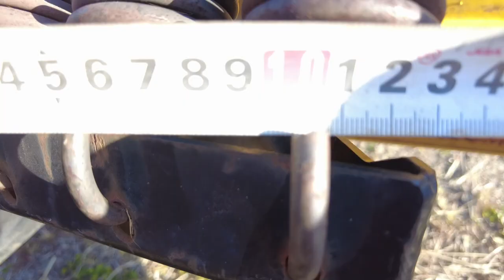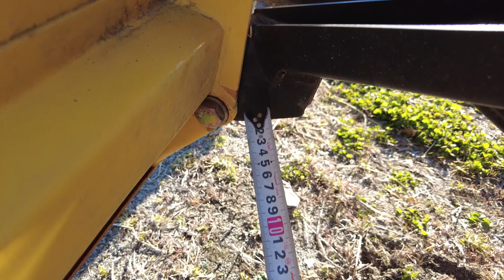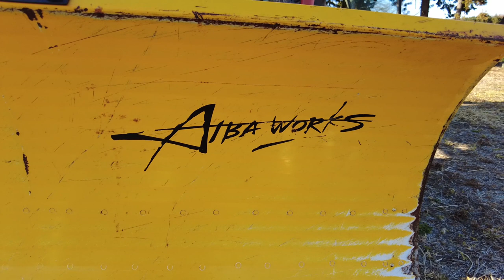令和４年度雪掻きに向けて・エッジ交換・スノープラウ取り付け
エッジがかなり消耗、純正品に交換、暖かい時に取り付け。「道路運送車両法」が基準緩和になった
作業機は全長4.7m以内に収める、横幅が斜めでも1.7m越えである(プラウ幅2m)。
その反面、安全対策規制が厳しい、リフレクター赤白で対応出来る、後方ガラスに白▽と速度表示が追加必要に、大型特殊免許保有で良かった

農林水産省・作業機付きトラクターの公道走行について

KYBカヤバ 12V電動油圧シリンダー・MMP3
シリンダー上下起動スイッチは、on-off-onトグルスイッチ(押している時のみon)
バッテリー付近に正逆リレーを入れ、バッテリーからシリンダーへ大電流を流す

00:01 Storm! It's Coming!
00:24 エッジ取り外し
01:45 新エッジ取り付け
03:21 On The Cloud
07:40 スノープラウ前後反転
07:52 Keep The Change (Unreleased)
08:21 鎖吊り
10:37 トラクターへピン固定
11:03 Clean Getaway
12:16 鎖による最上昇高調整
14:00 各支点確認
15:04 Movement
17:16 シリコンスプレー吹き付け